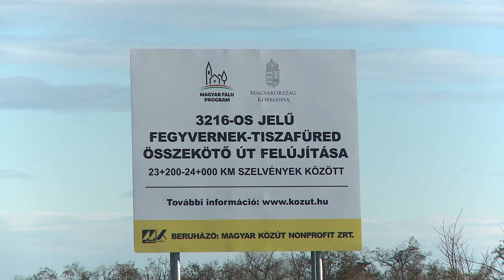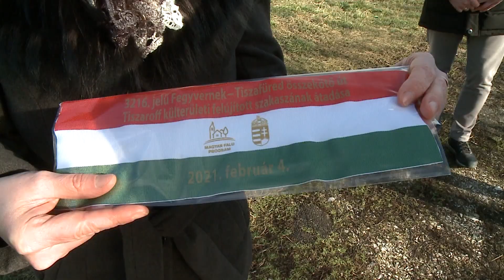HAZAI FORRÁSBÓL ÚJULT MEG 0,8 KILOMÉTER ÚTSZAKASZ TISZAROFF KÜLTERÜLETÉN.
A Magyar Falu Program keretében, a Magyar Közút Nonprofit Zrt. beruházásában befejeződött a 3216. jelű Fegyvernek-Tiszafüred összekötő út Tiszaroff külterületí 0,8 kilóméteres szakaszának felújítása.